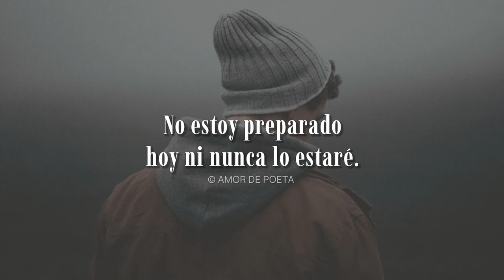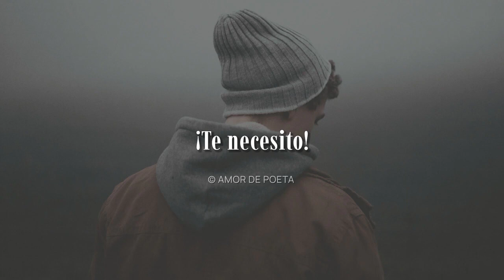Aún te necesito — Pablo Neruda // Poema